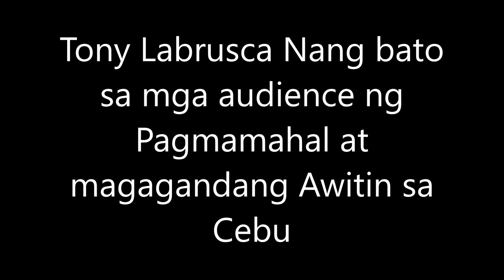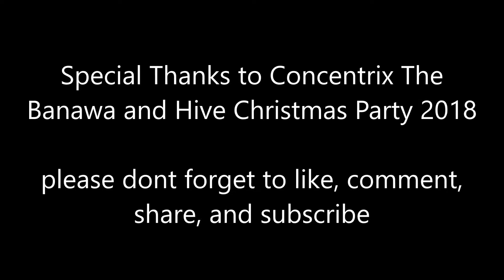Nang Bato si Tony Labrusca sa mga Audience sa Cebu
Nang bato si Tony labrusca ng Pagmamahal at mga Magagandang Awitin sa mga Audience sa Cebu